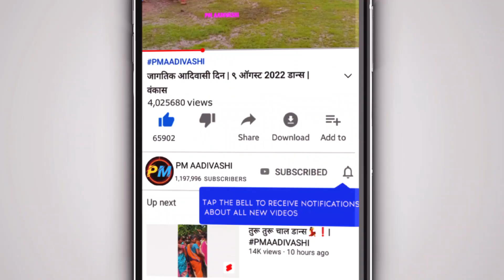New Trending Song 🎵 | Singer Roshan Ravte | हायवेवर ची ताडी-2 | NJ MUSICAL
New trending song highway varchi tadi part 2